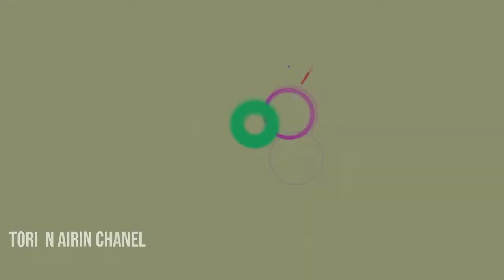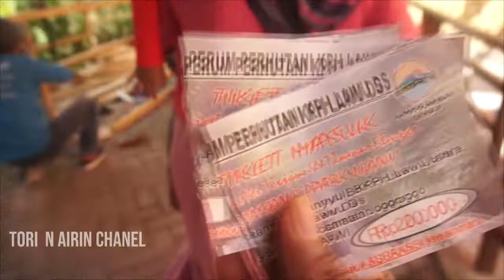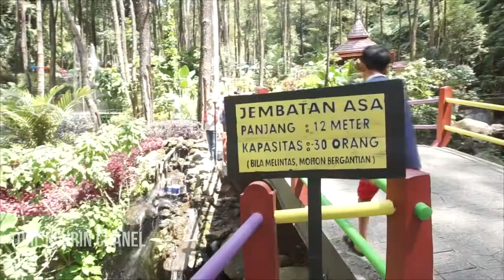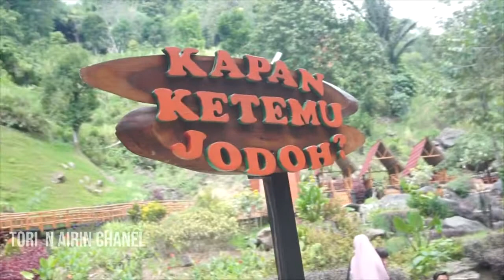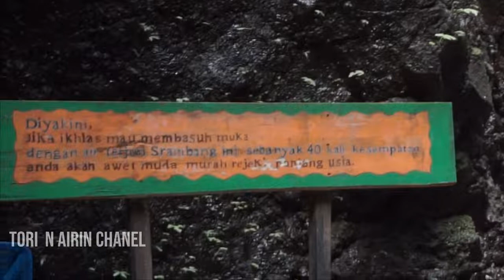Srambang Park Ngawi Jogorogo - Wisata Alam Air Terjun BERSIH - INDAH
Hallo teman teman Hari ini kita sedang liburan di Srambang Park Ngawi Jogorogo - Wisata Alam Air Terjun BERSIH - INDAH sangat bagus tempatnya airnya juga sangat bening